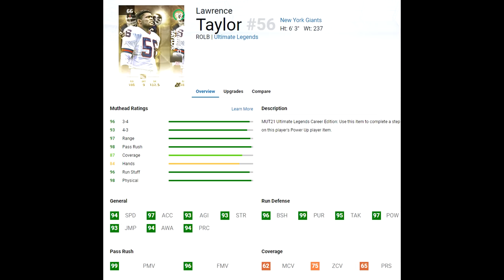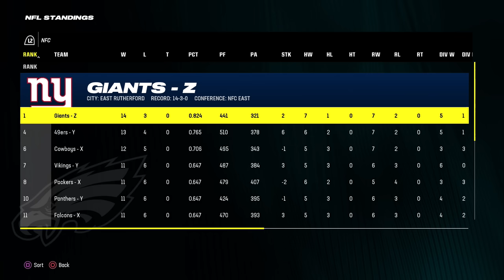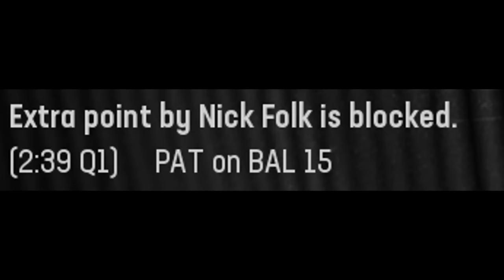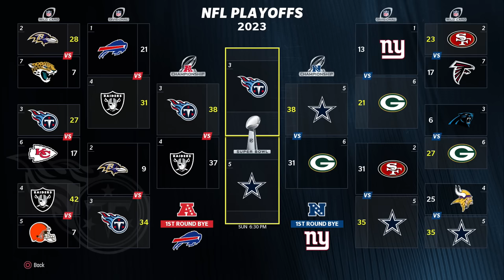I Brought Back EVERY MVP In NFL History (Full Movie)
Please download Royal Match using this link, it'll help me out tremendously